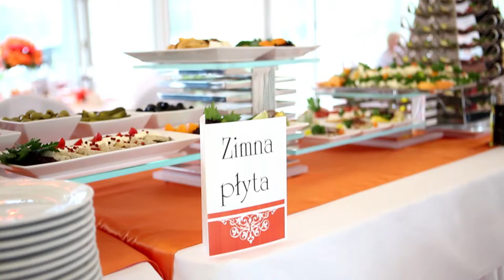Ślub Darii i Piotra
Ślub Darii i Piotra w hotelu Alpin w Szczyrku